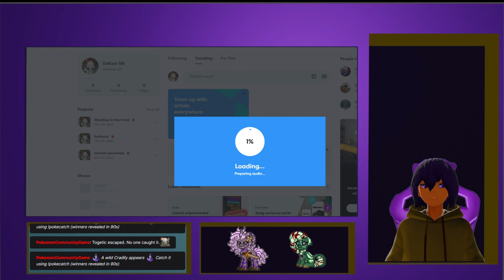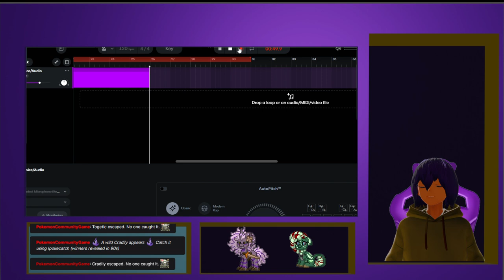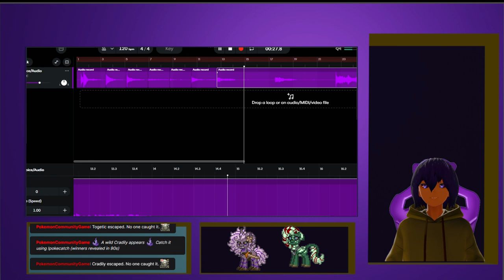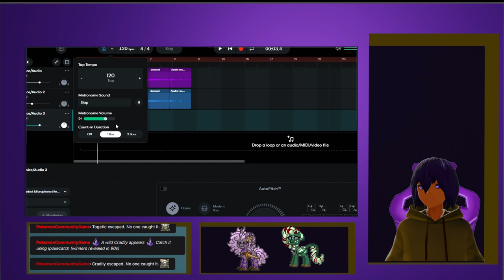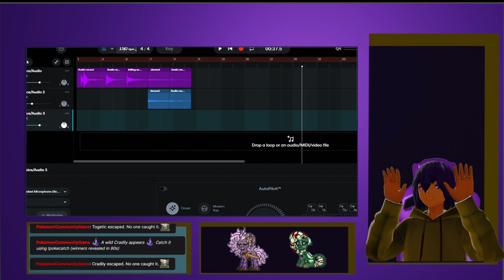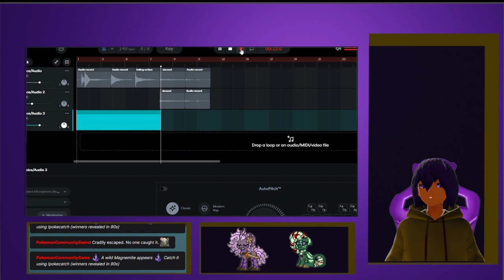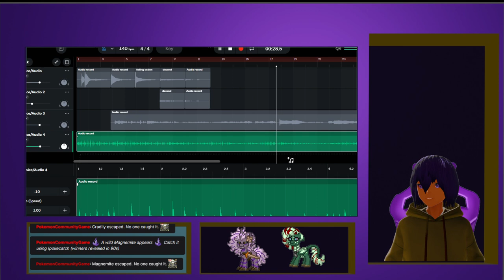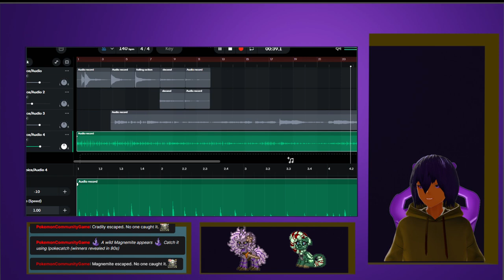Tangent: dont Let dell cook